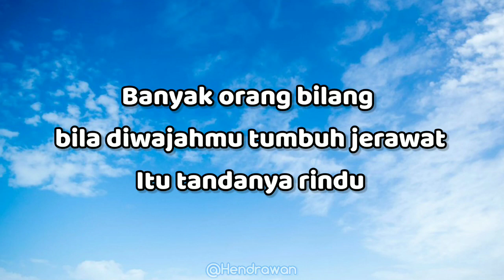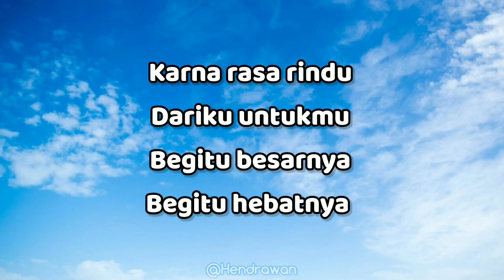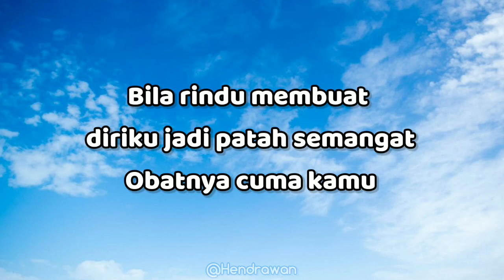Jerawat Rindu | Dj Jon Delonge ft. AngiLay (Karaoke)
Song : Jerawat Rindu
Artist : Angi_Lay
Ciptaan : Anji

Thanks

Lirik :

Banyak orang bilang
bila diwajahmu tumbuh jerawat
Itu tandanya rindu

Bila saja stiap rindu datang
selalu tumbuh jerawat
Maka matilah aku

Saat rindu datang
menyerang dengan sangat kuat
Hati rasanya ngilu

Bila rindu membuat
diriku jadi patah semangat
Obatnya cuma kamu

Karna rasa rindu
Dariku untukmu
Begitu besarnya
Begitu hebatnya